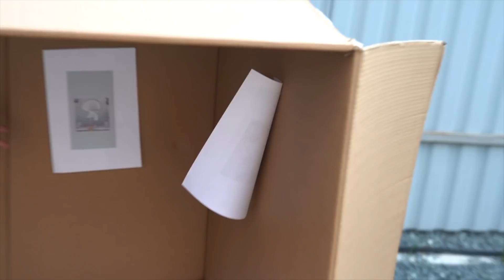24 ЧАСА В ГИГАНТСКОЙ КАРТОННОЙ КОРОБКЕ ЧЕЛЛЕНДЖ !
Я ПРОВЕЛА 24 ЧАСА в КАРТОННОЙ КОМНАТЕ!
В этом видео я и  построила картонный домик. Он получился, конечно, не с первого раза, но зато нам было очень весело. Надеюсь тебе тоже будет весело при просмотре этого видео.